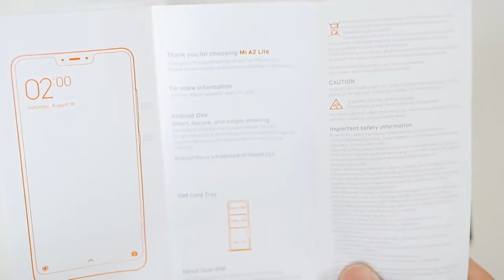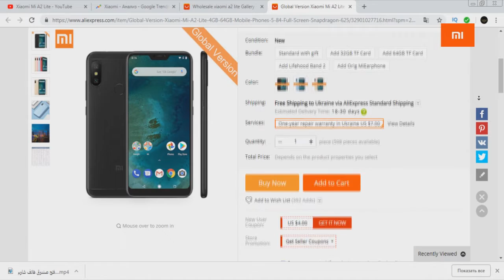Xiaomi Mi A2 Lite 4GB 64GB Mobile Phones 5 84 📹VIDEO✅You Can Buy in Online Store (MikoFan💻)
Model Xiaomi Mi A2 Lite 4GB 64GB
Time To Market 2018
OS Android One (Android 8.1, Support OTA Update )
CPU Snapdragon 625 Octa Core up to 2.0GHz
GPU Adreno™ 506, 650 MHz
SIM Card Dual SIM, Dual Standby. Dual Nano-SIM Card & Micro-SD Card, support three card slot at the same time
Size 4000mAh(typ) / 3900mAh(min)
weight 178 g
battery   4000mAh(typ) / 3900mAh(min), 5V/2A
language Multi-Language

RAM   4GB
ROM 64GB
TF Card Yes, Support up to 256GB.
About Storage The actual available storage is not equal to the written number,the reason we can explain is that the software configuration of your phone will occupy part of storage.

Frequency 2G GSM / 3G WCDMA /4G FDD-LTE
2G GSM B2/B3/B5/B8
3G WCDMA B1/B2/B5/B8
4G FDD-LTE B1/B3/B4/B5/B7/B8/B20;TDD-LTE B38/B40
Bluetooth 4.2
WLAN Yes, 802.11a/b/g/n, 2.4G WiFi / 5G WiFi / WiFi Direct / WiFi Display
GPS Yes,GPS, A-GPS, GLONASS, Beidou positioning

Display 5.84 Inch 19:9 Full Screen
Resolution 2280x1080 FHD+
Multitouch Yes

Front camera 5MP, AI Portrait, AI Smart Beauty
Back camera 12.0MP + 5.0MP With PDAF Phase Focus
Video 4K / 1080P / 720P

Audio format PCM, AAC / AAC+, MP3, AMR – NB and WB, Opus, PCM/WAVE, Vorbis
Video format H.263,H.264 AVC Baseline Profile(BP),H.264 AVC Main Profile(MP),MPEG-4 SP
Picture format JPEG, GIF, BMP, PNG

Fingerprint ID Yes
G-sensor Yes
Light sensor Yes
Electronic compass Yes
Gyroscope Yes
Distance Sensors Yes

1 x Cell phone
1 x Charger
1 x Micro USB Cable
1 x Nano-SIM Card Pin